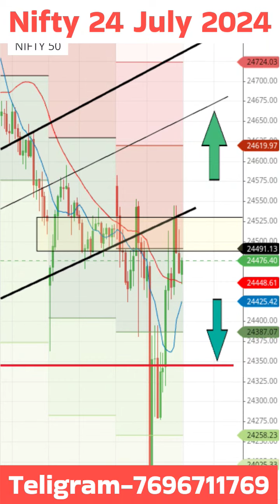Nifty Prediction for 24 July 24 Wednesday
24 जुलाई 2024 बुधवार को निफ़्टी में किस लेवल पर ट्रेड बन सकती है, सबसे पहले जानते है। कल निफ्टी में सपोर्ट और रेजिस्टेंस क्या रहेगा, निफ्टी में  24350 एक स्ट्रॉग सपोर्ट और 24750 एक स्ट्रांग रेजिस्टेंस रहेगा। यदि कल निफ्टी गैप अप ओपन हो और ऊपर की ओर 24550 के लेवल को ब्रेक करता है तो ऊपर की ओर हमारा फर्स्ट टारगेट 24650 और यदि इस लेवल पर सस्टेन करता है तो सेकंड टारगेट 24750 तक भी देखे जा सकते हैं। यदि निफ्टी निचे की ओर 24470 के लेवल को ब्रेक करता है तो निचे की ओर फर्स्ट टार्गेट 24440 और सेकंड टार्गेट 24380 तक देखने को मिल सकता है। दोस्तो यदि कल निफ्टी गैप डाउन ओपन हो, तो क्या ट्रेड बनेगा आइए जानते है यदि निफ्टी गैप डाउन ओपन हो और ऊपर की ओर 24550 के लेवल को ब्रेक करता है तो ऊपर की ओर फर्स्ट टार्गेट 24580 और सेकंड टार्गेट 24620 तक देखे जा सकते हैं। यदि निचे की ओर 24450 के लेवल को ब्रेक करता है तो निचे की ओर फर्स्ट टार्गेट 24380 और सेकंड टार्गेट 24350 तक भी देखा जा सकता है।